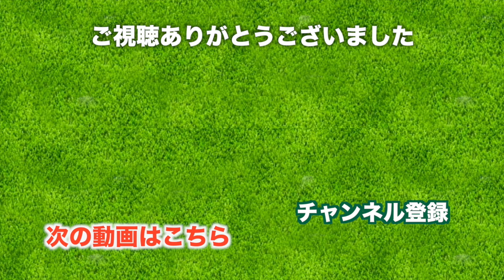【新企画】自分のゴルフをアフレコ実況しながらINスタート！【太平洋クラブ 軽井沢リゾート 白樺コース】[10-12H] 三枝こころ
♣今日の動画
紅葉がきれいな太平洋クラブ 軽井沢リゾートにやってきました！
※撮影は10月末に行いました。

標高1200mの高原でのゴルフです。とっても景色がきれいなのと、グリーンが早いことでも有名なコースです。INスタートなので、この動画は10番ホールからスタートしていきます。

今回は私三枝こころが自分のプレイをアフレコで解説するという形で動画を作りました。感想を聞かせてくれるとうれしいです。

10H 515yd PAR5
夏に避暑地としてやってくるコースとしても有名ですが、秋の紅葉もとってもきれいです。

11H 139yd PAR3
風が強い中を打っていきます。大きめのクラブ選択が吉と出るといいな。
それにしてもグリーンが早い！どんどん転がります。

12H d PAR4
標高1200mでのゴルフ、打球が飛ぶと言われるのですがどうなのでしょうか。
なんて言っていたら、パターが、、、、

♣本日のゴルフ場:太平洋クラブ 軽井沢リゾート 白樺コース